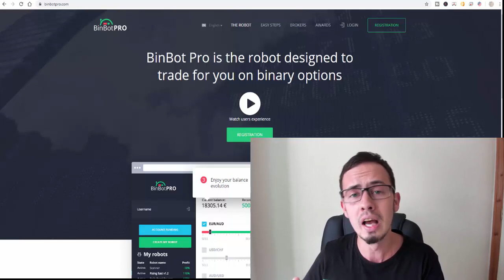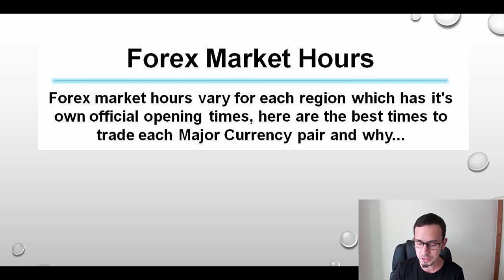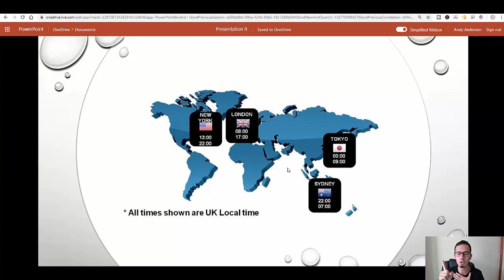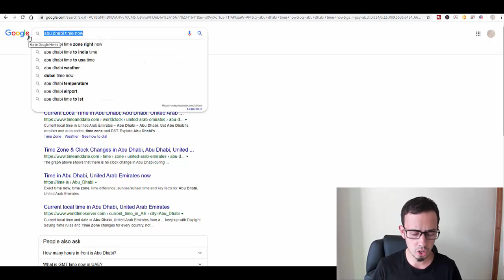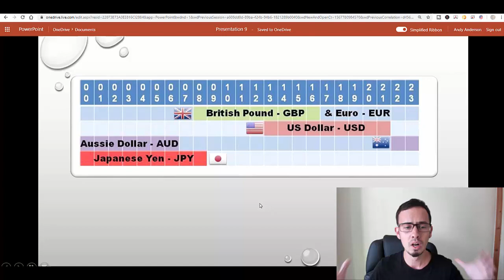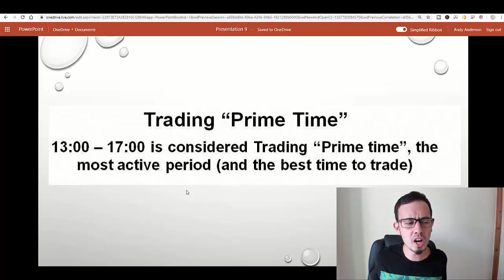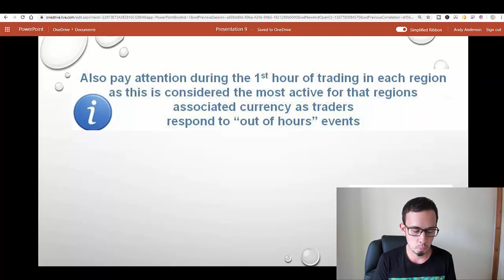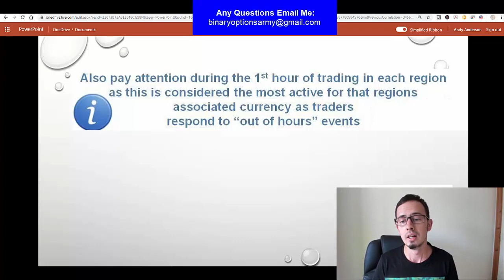Most Profitable Markets Hours for AUTOTRADERS and FOREX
✅👉Join my Trading Academy and Become Professional Trader from Home Full-Time in 30 days and leave your job!!! Also receive my personal DAILY trading signals for free. (Learn everything you need to know in day trading & copy my successful strategies)

Making money from the comfort of your own home is easier than ever with new automated trading software. This is the first and ONLY automated trading software that trades both Cryptocurrencies & Traditional Currencies all on one single platform.